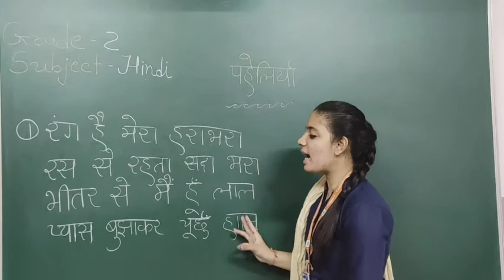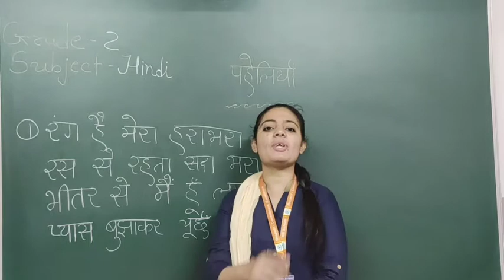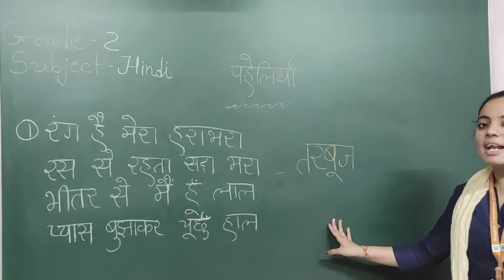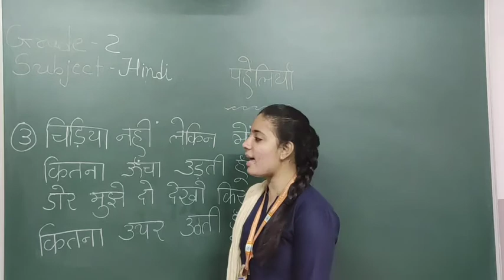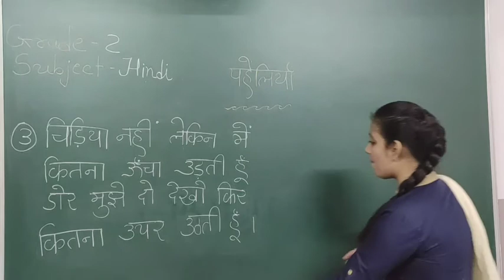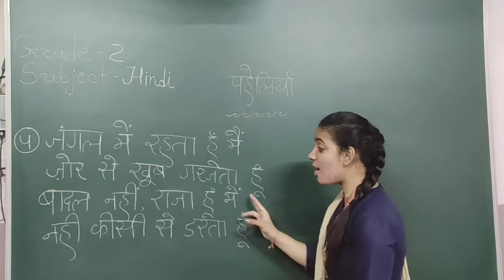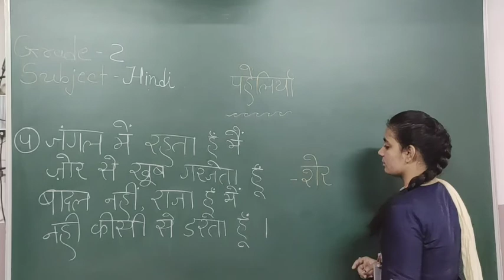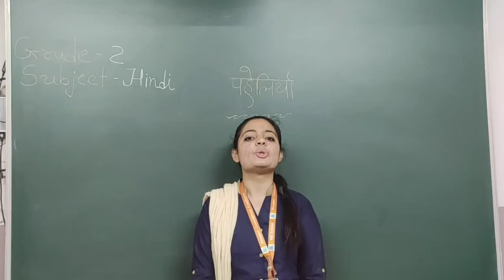EM | Grade -2 | Hindi | पहेलियाँ | 16 February 2021